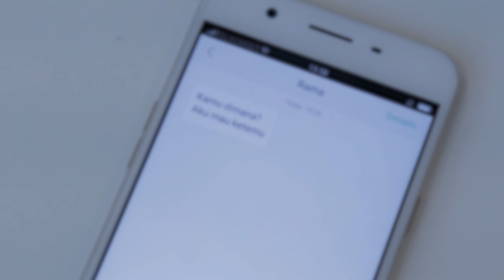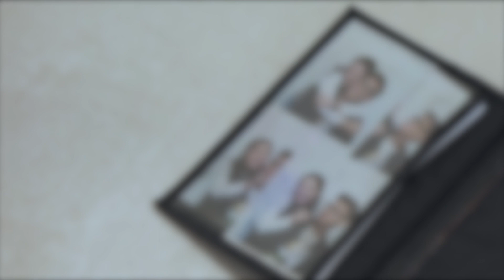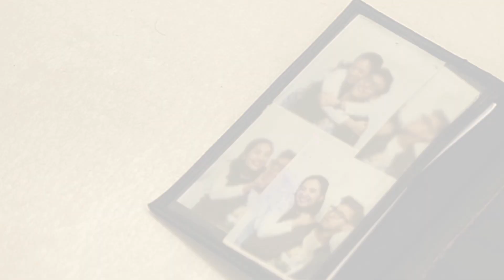BITTERSWEET [EPISODE 02] - Mini Beauty Drama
Mini Beauty Drama

Saksikan setiap Hari Jumat, 19.00 WIB

-Member of TeamNyoy

Thanks to:
Emina
OPPO
Holysmokes
BSM Entertainment
HighEnd Teen Magazine

-"What Do You Feel About Me" OST Bittersweet by Ardhito Pramono
-"Bitter of Love" OST Bittersweet by Ardhito Pramono
- Other instrument and melody by Bobby Fernando